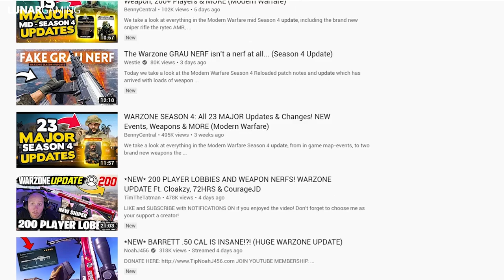Modern Warfare Warzone Updates - Whats Coming This Week, Playlist Update, Stimulus Duos, Season 5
Modern Warfare Warzone Update (NEW) playlist update this week adds in shoot the ship 24/7 and 3v3 snipers, plus infected ground war.  In Warzone stimulus duos returns along with plunders quads and new bundles including the Earth Expeditionary Force and Racing Series: Mach 8.

Timestamps
New 24/7 Playlists 0:46
New Multiplayer playlist 1:02
Warzone Changes 1:24
New Store Bundles 1:48
Season 5 Leaks 2:45